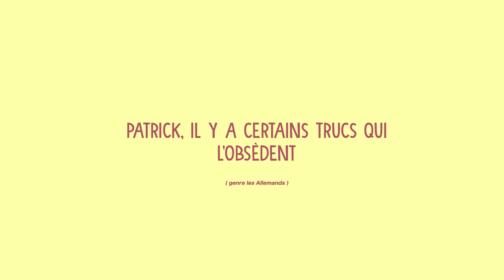Les français sont obsédés par les allemands: 28 clichés et manies des français